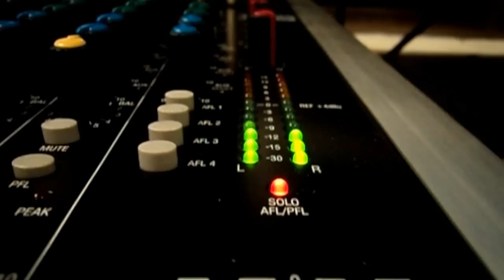А.Тюрин feat. ZHILENKOFF - Рагга